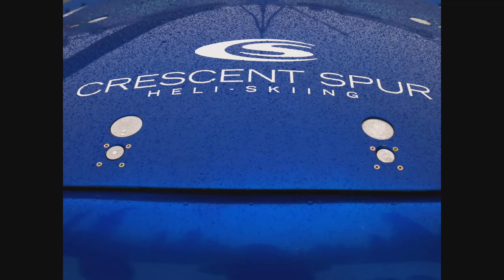Carbombs: the Crescent Spur Heli-Skiing Experience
Heli-skiing with the amazing Crescent Spur operation from British Columbia, Canada. Halfway down another wonderful run I decided to ski out in front and record some footage of the gang skiing down. What a good decision that was! Good fortune smiled kindly upon me!

A gentle run to the pick-up point but oodles of fun. I laughed like a maniac the whole run down!

Oh, 'CARBOMBS' refers to the drink that you would have to later consume if anyone witnessed a mistake. A potent mix of whiskey, Guiness and Baileys. Blew your head off!

Music: Edward Sharpe & the Magnetic Zeros - All Wash Out
Music copyrighted to Edward Sharpe & the Magnetic Zeros.